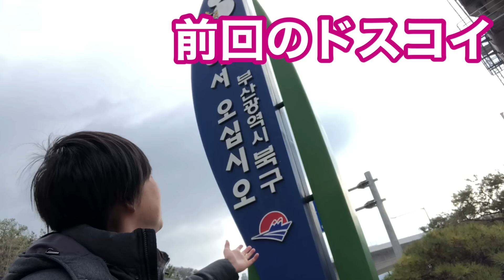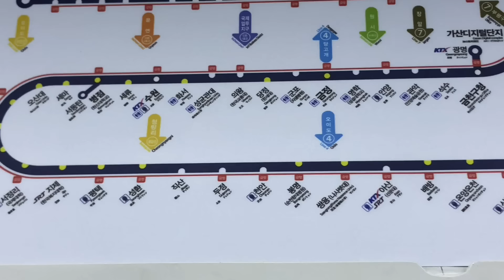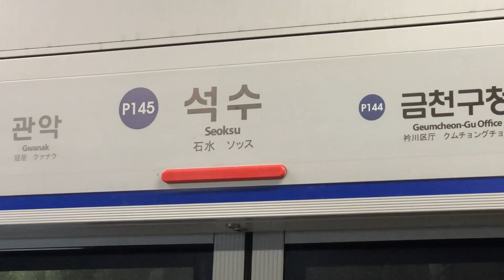「ソウル」と「ソウルじゃないところ」の境目はどうなってる？行ってみました！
前回の釜山につづき、ソウルとソウルじゃないところの境目に行きます。

言われなかったら全く気づかない味わいぶかい境目をご覧あれ！